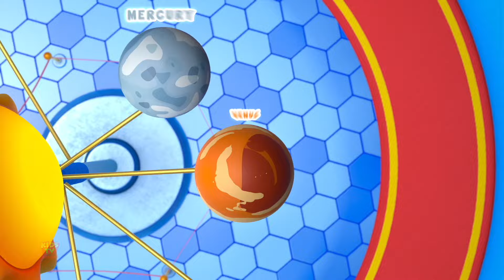Numbers Everywhere Song, সংখ্যা সর্বত্র গান, Kids TV Bangla Nursery Rhymes for Children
Tired of running behind your little one all day? Play this wonderful animated video of Top Hit Cartoon Animated Songs by Kids Tv Bangla for Toddlers and watch them enjoy the bright colours and catchy tunes.